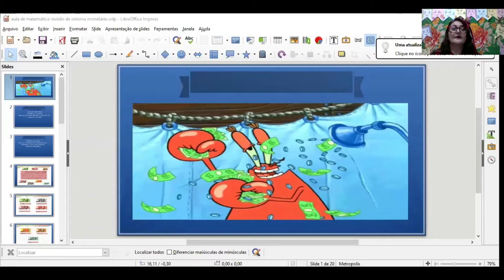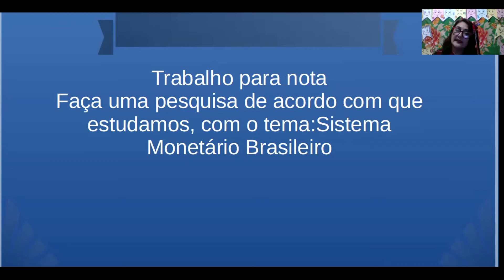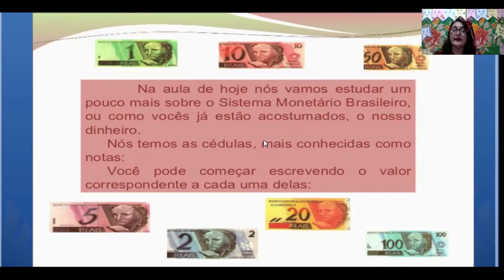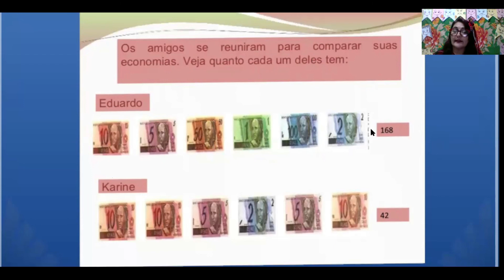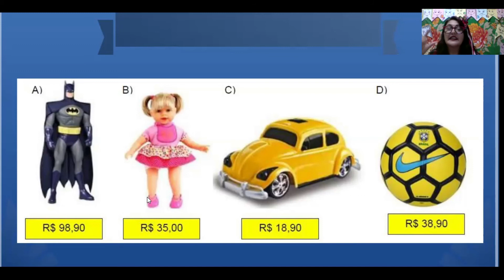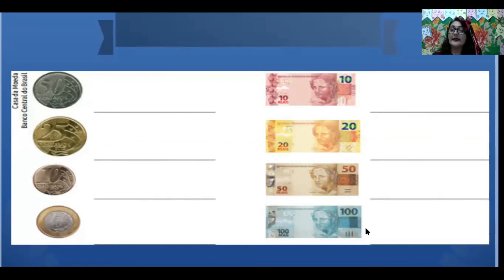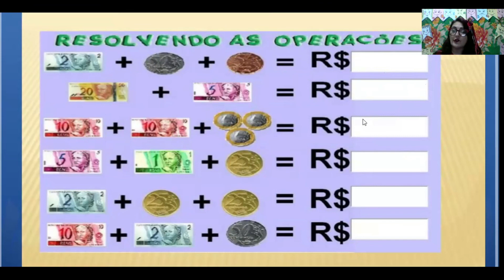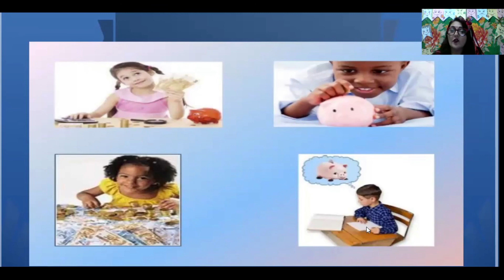Matemática 2º ano/25/06/2020 Professoras:Cristina/Débora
Matemática:Revisão do conteúdo
Sistema Monetário Brasileiro págs: 120-121.
Atividade: na folha